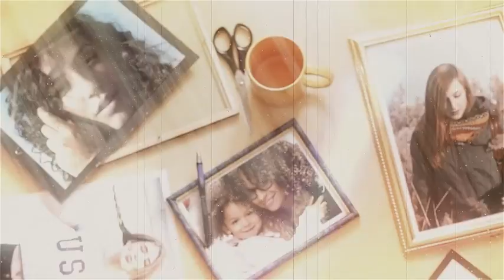Old Cinema Memories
Source File

Application Supported
Premiere Pro

Required Plugins
None required